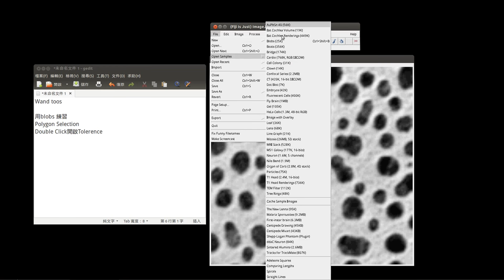29 imagej的魔術棒工具Wand toos